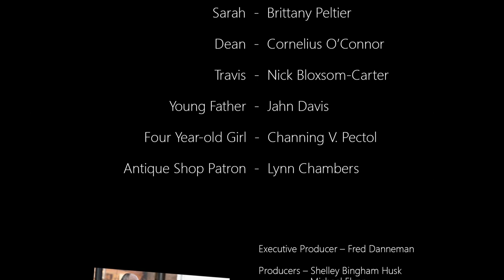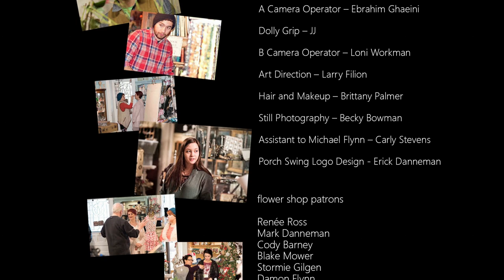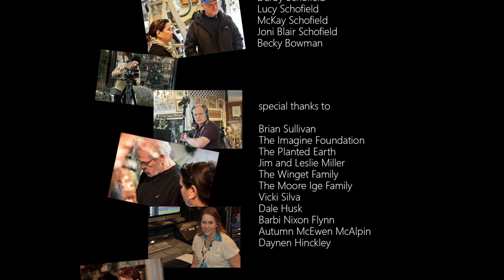Thorns (2015) | Short Feature | Melanie Nelson | Heidi Harrison | Heidi Méndez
Devastated by the loss of her only child, Catherine enters The Little Flower Shop hoping to find something that will help fill the void. What she finds instead is something much more beautiful than flowers.

Directed by Michael Flynn
Written by Shelley Bingham-Husk
Starring Melanie Nelson, Heidi Harrison, Heidi Méndez